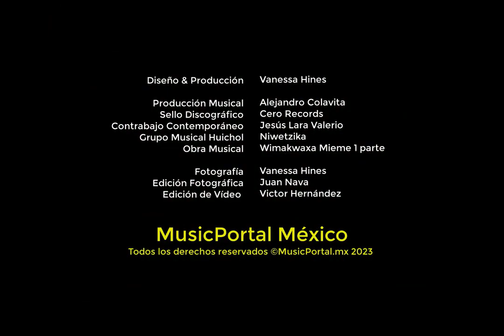Desierto Mexicano Huichol; MusicPortal.mx te invita a conocerlo.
MusicPortal.mx te invita a conocer el desierto de México a través de la obra contemporánea "Wimakwaxa Mieme I" del disco "Caminando a Wirikuta" (Cero Records/Fonarte 2018). Música original de Alejandro Colavita con el contrabajo de Jesús Lara y la fotografía de Vanessa Hines.